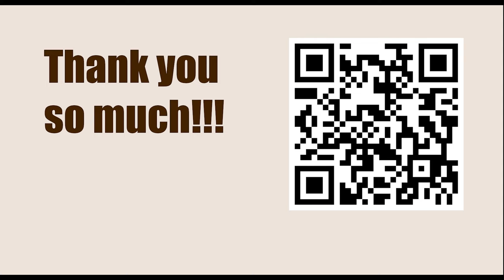Chessable Masters 2023 - Round: 1.2 || Quang Liem Le vs Magnus Carlsen - April 4, 2023